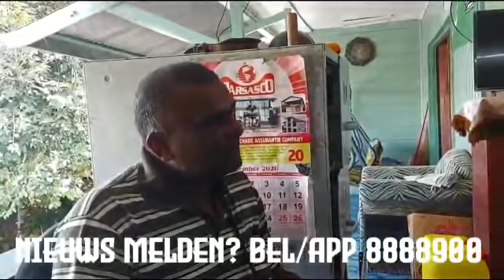Kind van 12 jaar neemt gramaxone in